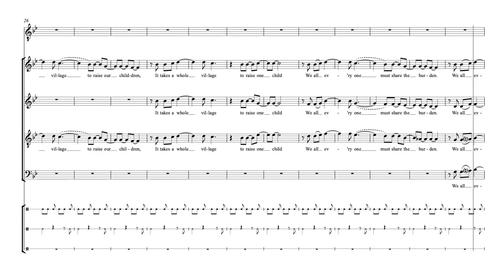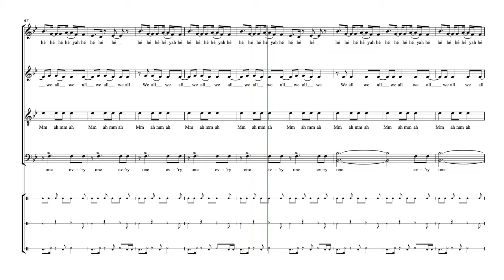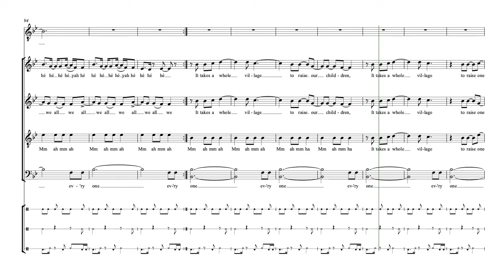Szymko, Joan | It takes a village | Guide voix Basses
Semaine 1 - Séance 1 :
1. Écouter une fois le guide voix tutti et repérer à l’intérieur de la polyphonie votre voix
2. Chanter dans votre tête une fois votre partie en écoutant le guide voix de votre voix
3. Chanter votre partie deux fois en chuchotant en même temps que la diffusion du guide voix de votre voix

Semaine 1 - Séance 2 :
1. Chanter une fois dans votre tête votre partie en écoutant le guide voix de votre voix
2. Chanter deux fois votre partie en chuchotant en même temps que la diffusion du guide voix de votre voix
3. Chanter une fois votre partie à voix haute en même temps que la diffusion du guide voix de votre voix

Semaine 1 - Séance 3 :
1. Chanter une fois votre partie en chuchotant en même temps que la diffusion du guide voix de votre voix
2. Chanter deux fois votre partie à voix haute en même temps que la diffusion du guide voix de votre voix
3. Chanter une fois votre partie à voix haute en même temps que la diffusion du guide voix accompagnement

Semaine 1 - Séance 4 :
1. Chanter deux fois votre partie à voix haute en même temps que la diffusion du guide voix de votre voix
2. Chanter une fois votre partie à voix haute en même temps que la diffusion du guide voix accompagnement
3. Chanter une fois votre partie à voix haute en même temps que la diffusion du guide voix tutti

Semaine 1 - Séance 5 :
1. Chanter une fois votre partie à voix haute en même temps que la diffusion du guide voix de votre voix
2. Chanter une fois votre partie à voix haute en même temps que la diffusion du guide voix accompagnement
3. Chanter deux fois votre partie à voix haute en même temps que la diffusion du guide voix tutti